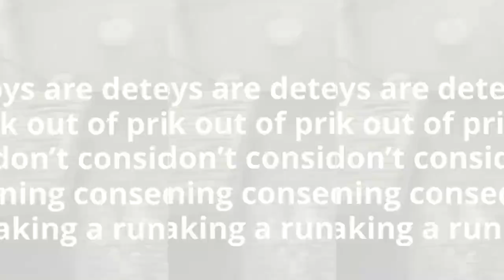The Boys of Alpha Block by Nancy Nau Sullivan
The boys are determined to break out of prison, but they don’t consider the frightening consequences of making a run for it. When Tarvis arrives at Alpha Correctional Center, he ignites a plan that ringleader Jesse Allen has been cooking up. Rick is making shivs out of school supplies, and Julius fuels the hate with his disastrous choices. As the plan rolls out, their teacher, Caroline McBride, knows something is up, but she doesn’t know what. The air is tense. At odds with the cruel deputy staff, she and William Bonner, the counselor—and her lover—hear the rumblings, but they can’t stop the inevitable. The big blow up. The escape. But freedom is as elusive as a dream.